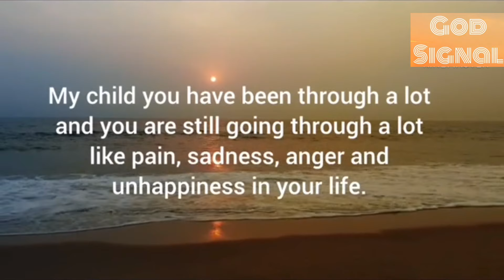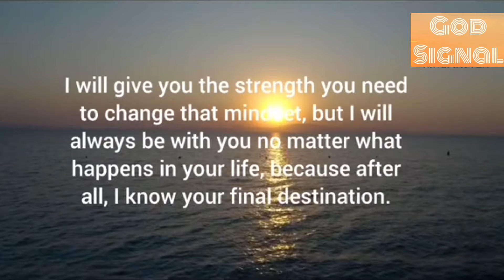Open It Now!! 💌You Have Chosen By God To See This Secret Message✨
1.God’s message for you
2.God’s message for me today
3.God’s message
4.Bible verses
5.Bible verse
6.Bible verse of the day
7.Jesus Christ
8.Jesus
9.Jesus message
10.God
11.God stories
12.Trending
13.Viral
14.Positivity
15.Life
16.Heaven